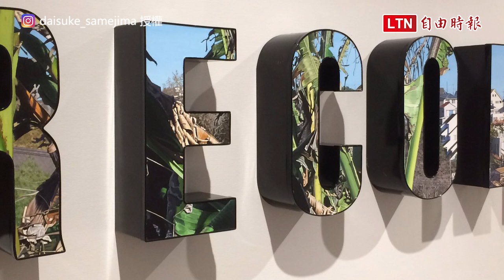當風景畫畫布變成一顆球 網友混亂狂問：「這是Google街景圖吧？」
把超寫實風景油畫畫在球上，竟能讓人彷彿身歷其境？日本油畫家鮫島大輔將他的油畫繪製在球體畫布上，逼真的作畫結合球體自帶的透視感，能夠呈現出彷彿使用360度相機拍攝的畫面，立體到讓人以為自己正站在畫裡。